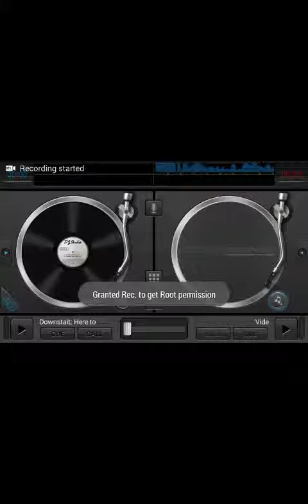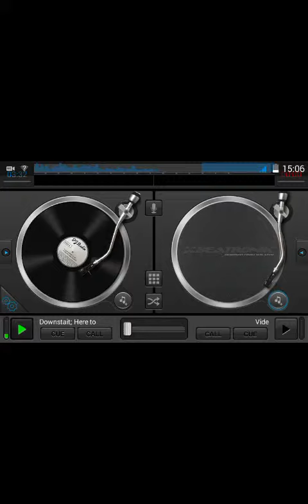Downstait here to show the world remixé